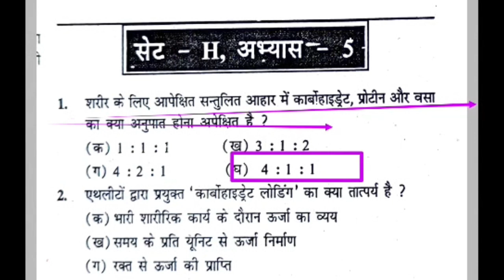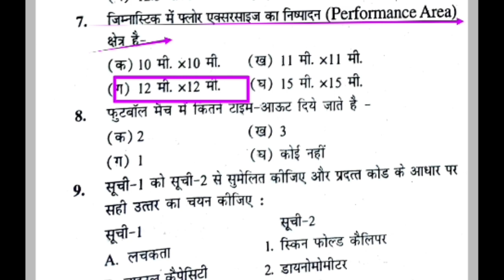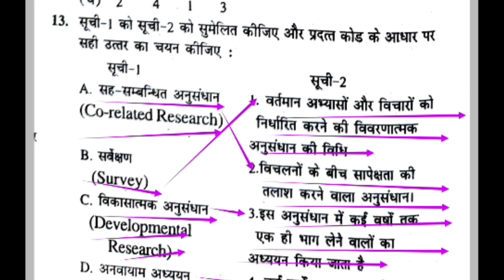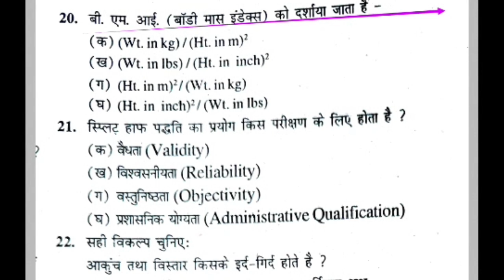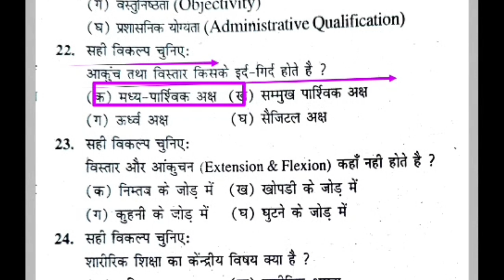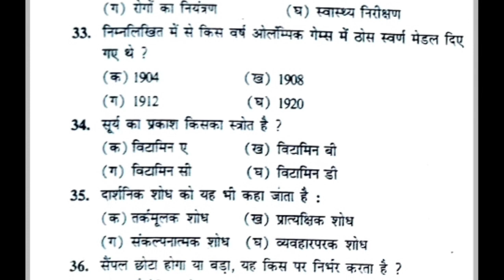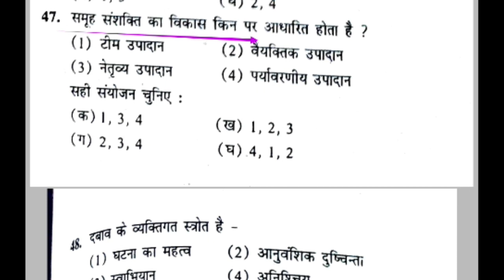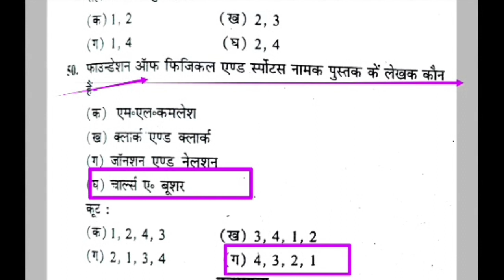Top 50 MCQ Of Physical Education Revision Class/Physical Education MCQ/UPTGTPGT/UPLTGREAD/MPSUPERTET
Hi